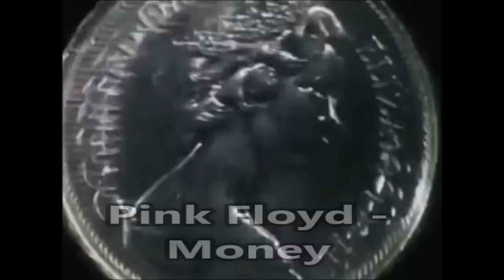150 Hit Songs of 1973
1. T.Rex - 20th Century Boy
2. Suzi Quatro - 48 Crash
3. 4 Tops - Ain’t No Woman
4. Art Garfunkel  - All I Know
5. Deodato - Also Sprach Zarathustra
6. Elvis Presley - Always on My Mind
7. Wizzard - Angel Fingers
8. The Rolling Stones  - Angie
9. Bread - Aubrey
10. Jim Croce - Bad, Bad Leroy Brown
11. The Sweet - Ballroom Blitz
12. Charlie Rich - Behind Closed Doors
13. Sweet - Blockbuster
14. The Stylistics - Break Up to Make Up
15. Stories - Brother Louie
16. Suzi Quatro - Can the Can
17. Cat Stevens - Can't Keep It In
18. Doobie Brothers  - China Grove
19. Spinners - Could It Be...
20. Elton John - Crocodile Rock
21. Slade - Cum On...
22. Barry Blue  - Dancin' ´
23. Elton John - Daniel
24. Anne Murray - Danny's Song
25. David Cassidy  - Daydreamer
26. Suzi Quatro - Daytona Demon
27. Helen Reddy - Delta Dawn
28. Seals & Crofts - Diamond Girl
29. Steely Dan - Do It Again
30. America - Don't Cross the River
31. Lobo - Don't Expect Me...
32. Kincade - Dreams Are 10 a Penny
33. Dobie Gray - Drift Away
34. David Bowie - Drive-In Saturday
35. Deliverance - Dueling Banjos
36. Led Zeppelin - D'yer Mak'er
37. Mud - Dyna-mite
38. Mocedades - Eres tu
39. Fórmula V - Eva María
40. Simon Park Orchestra - Eye Level
41. Chicago - Feeling Stronger...
42. Demis Roussos - Forever and Ever
43. Edgar Winter Group - Frankenstein
44. Gilbert O'Sullivan  - Get Down
45. George Harrison - Give Me Love
46. Demis Roussos - Goodbye My...
47. Elton John - Goodbye Yellow .
48. Cher - Half-Breed
49. DeFranco Family - Heartbeat
50. Sweet - Hell Raiser
51. Todd Rundgren - Hello It’s Me
52. Al Green - Here I Am
53. Wings - Hi, Hi, Hi
54. Stevie Wonder - Higher Ground
55. Focus - Hocus Pocus
56. Seals & Crofts - Hummingbird
57. Johnnie Taylor - I Believe in You
58. Jim Croce - I Got a Name
59. Lobo - I'd Love You...
60. Moody Blues - I'm Just a Singer
61. Barry White - I'm Gonna Love...
62. Chicago - Just You ‘N’ Me
63. Eddie Kendricks - Keep On Truckin’
64. Roberta Flack - Killing Me Softly
65. Bob Dylan  - Knockin' on Heaven's Door
66. Paul Simon - Kodachrome
67. Michel Sardou - La maladie d'amour
68. Edward Bear - Last Song
69. Helen Reddy - Leave Me Alone
70. Olivia Newton-John - Let Me Be There
71. Marvin Gaye - Let’s Get It On
72. David Bowie - Life on Mars
73. Wings - Live and Let Die
74. Stevie Wonder - Living for the City
75. Doobie Brothers - Long Train Runnin'
76. O'Jays - Love Train
77. Paul Simon - Loves Me Like a Rock
78. Les Humphries Singers - Mama Loo
79. Slade - Merry Xmas Everybody
80. Gladys Knight - Midnight Train
81. Pink Floyd - Money
82. Alvin Stardust - My Coo Ca Choo
83. Slade  - My Friend Stan
84. Wings - My Love
85. B.W. Stevenson - My Maria
86. Gladys Knight - Neither One of Us
87. Barry White - Never, Never...
88. Alice Cooper - No More Mr. Nice Guy
89. Ike & Tina Turner  - Nutbush City Limits
90. Hurricane Smith - Oh, Babe, What ...
91. Medicine Head - 1 & 1 Is 1
92. Marie Osmond - Paper Roses
93. Strawbs - Part of the Union
94. Eagles - Peaceful Easy Feeling
95. Ringo Starr  - Photograph
96. Hudson Ford  - Pick Up the Pieces
97. Sylvia - Pillow Talk
98. Clint Holmes - Playground in My Mind
99. Cliff Richard  - Power to All Our Friends
100. Allman Brothers  - Ramblin' Man
101. Steely Dan - Reeling in the Years
102. ABBA - Ring Ring
103. Medicine Head - Rising Sun
104. David Essex - Rock On
105. John Denver - Rocky Mountain High
106. 10cc - Rubber Bullets
107. Elton John - Saturday Night's ...
108. Dawn - Say, Has Anybody ...
109. Wizzard - See My Baby Jive
110. Three Dog Night - Shambala
111. Al Wilson - Show and Tell
112. Carpenters - Sing
113. Slade - Skweeze Me Pleeze Me
114. Deep Purple - Smoke on the Water
115. Brownsville Station - Smokin' in...
116. David Bowie - Sorrow
117. Stealers Wheel - Stuck in the Middle...
118. Stevie Wonder - Superstition
119. Isley Brothers - That Lady
120. War - The Cisco Kid
121. Albert Hammond - The Free Electric Band
122. David Bowie - The Jean Genie
123. Steve Miller Band - The Joker
124. Harold Melvin - The Love I Lost
125. Maureen McGovern - The Morning After
126. Charlie Rich - The Most Beautiful Girl
127. Vicki Lawrence - The Night the Lights ...
128. Donny Osmond - The 12th of Never
129. War - The World Is a Ghetto
130. Nazareth - This Flight Tonight
131. Dawn  - Tie a Yellow...
132. Jim Croce - Time in a Bottle
133. Carpenters  - Top of the World
134. Diana Ross - Touch Me...
135. Charlie Daniels - Uneasy Rider
136. Aretha Franklin - Until You...
137. Lou Reed - Walk on the Wild Side
138. Grand Funk - We’re an American Band
139. Peters & Lee - Welcome Home
140. Thin Lizzy - Whiskey in the Jar
141. Timmy Thomas - Why Can’t...
142. Billy Preston - Will It Go Round in Circles
143. Free - Wishing Well
144. Deep Purple - Woman from Tokyo
145. Middle of the Road - Yellow Boomerang
146. Carpenters - Yesterday Once More
147. Stevie Wonder - You Are ...
148. New Seekers - You Won't Find...
149. Donny Osmond - Young Love
150. Carly Simon - You're So Vain